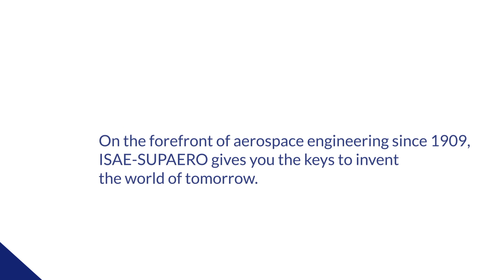ISAE-SUPAERO's new year wishes for 2018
We wish you all the best for 2018!